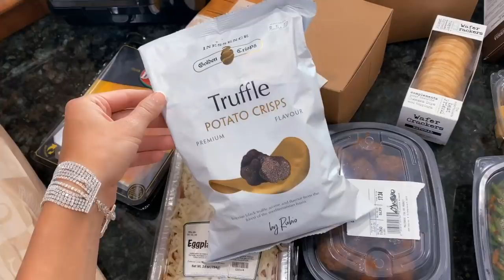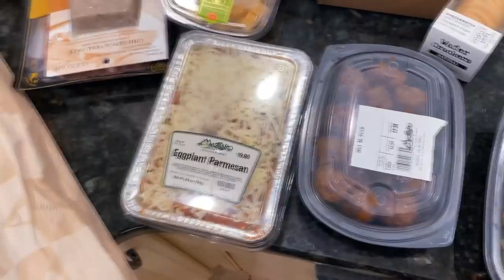VLOG: НЕДЕЛЬНЫЙ ВЛОГ📦 Как мы живем в США 🇺🇸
Всем привет, мой недельный вложик 😍

Амазон заказы:
Чёрные балетки AUKEY USB C to Lightning Cable...
Юбочка из страз Fstrend Rhinestone Body Chains...
Ретро перо в волосы SWEETV Flapper Headbands Womens...
Фуксия свитер ANRABESS Women Cutout V Neck Off...
Красные серьги в начале видео : Luluping Dangle Acrylic Petal...
Ботфорты Nature Breeze Olympia 20 Womens...